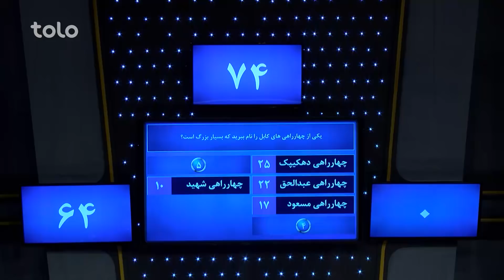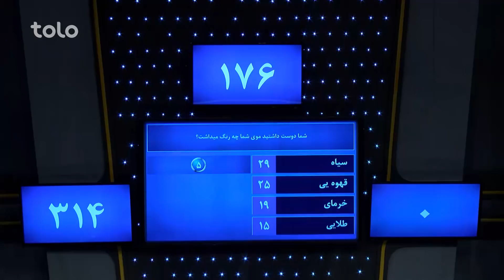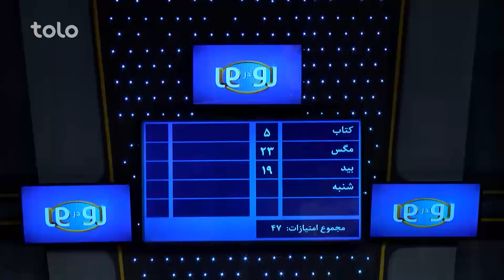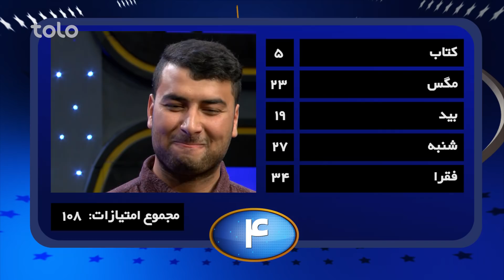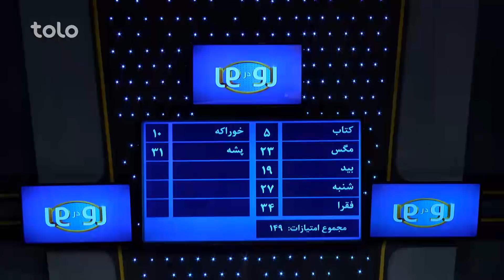رو در رو - امیری در مقابل تابش / Ro Dar Ro (Family Feud) Amiri VS Tabesh - S2 - Ep 196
دراین برنامه شما رقابت میان فامیل های امیری (عارف، نوید، مجیب، مطیع) و تابش (حنیف، منور، سیما، عارفه) را خواهید دید
On Ro Dar Ro (Family Feud) Amiri VS Tabesh